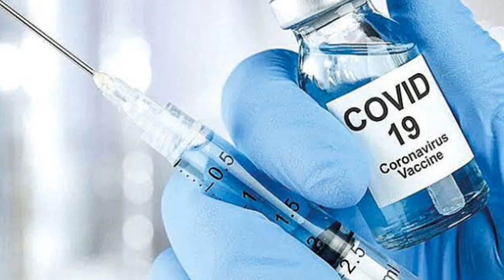Fahrettin Koca Aşıda KÖTÜ Haber! Vurulma Durdu Bilim Kuruluna AÇIKLADI! Son Dakika Açıklaması Gündem